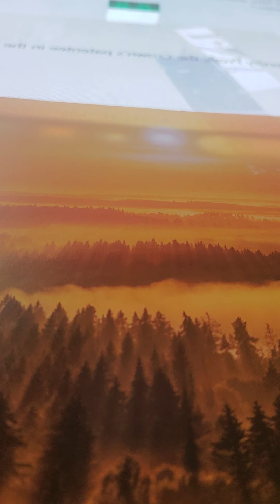2 kings 8:5-9 akjv